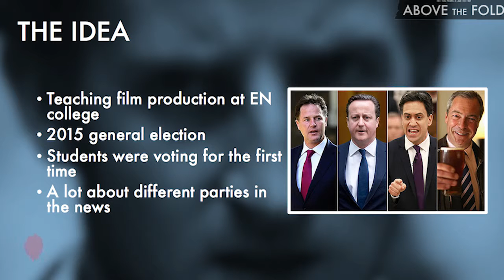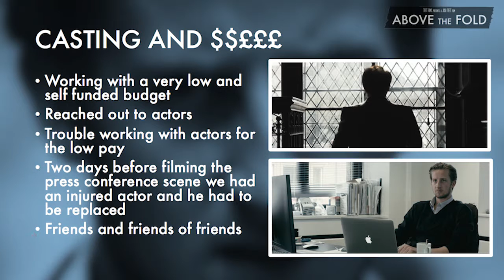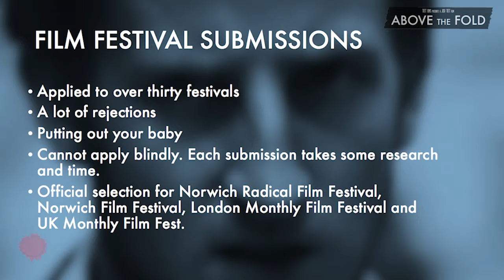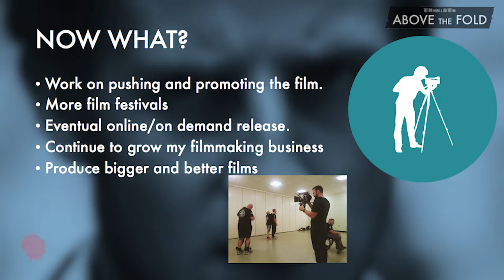Josh Trett Full Hot Source Talkie-Above the Fold and Movie Making